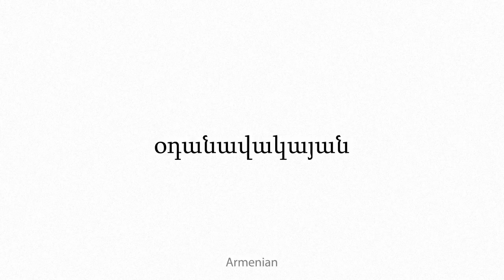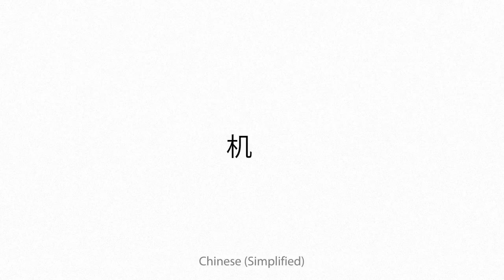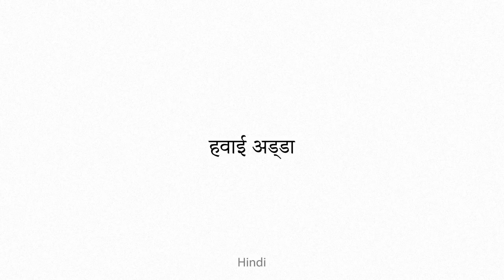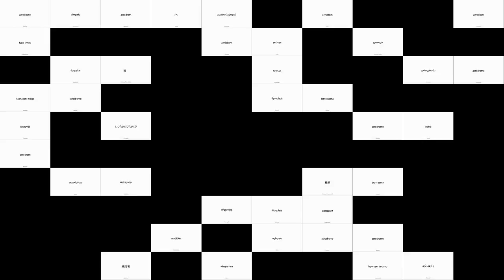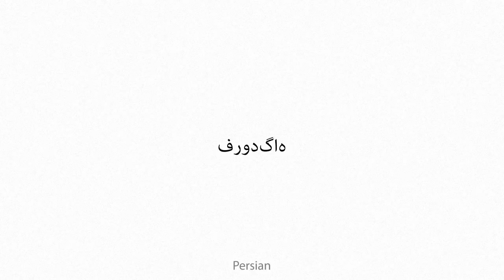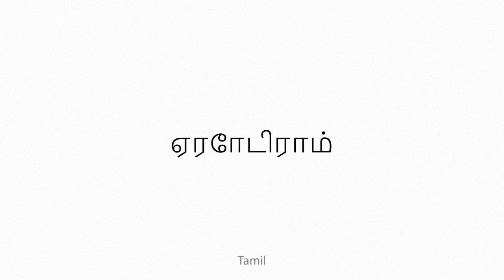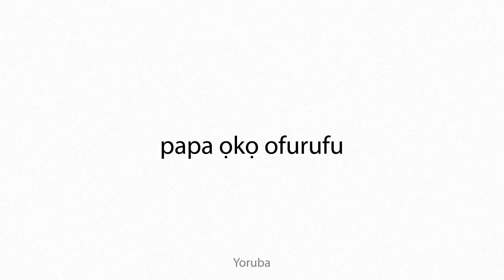aerodrome Multilingual Translation